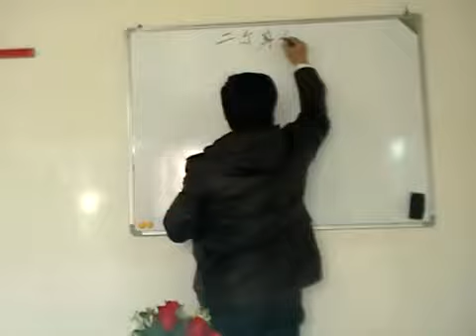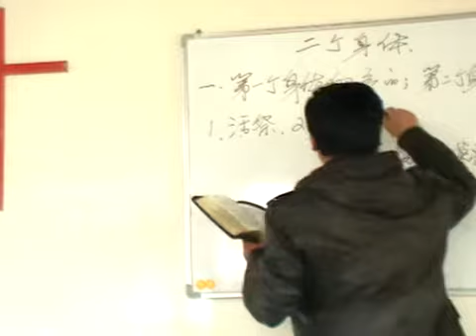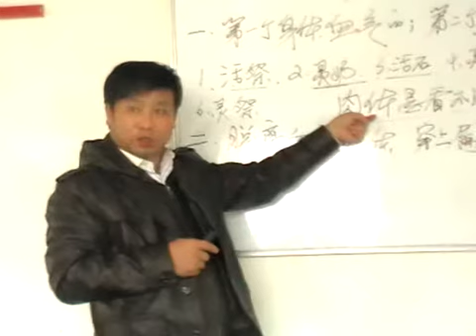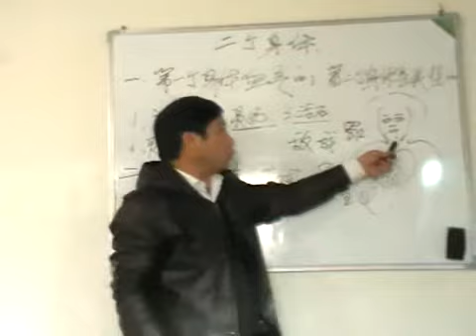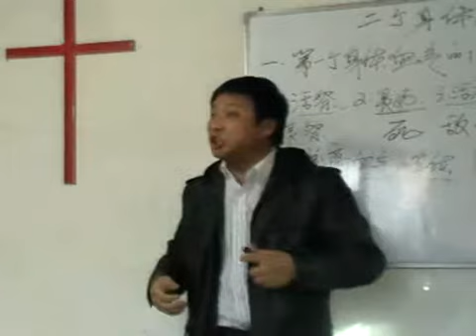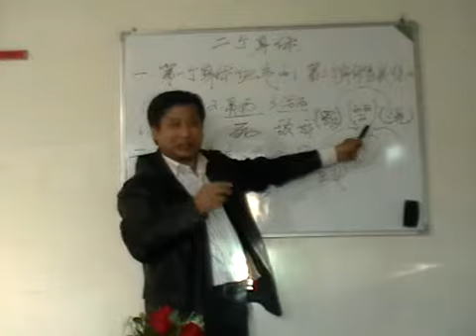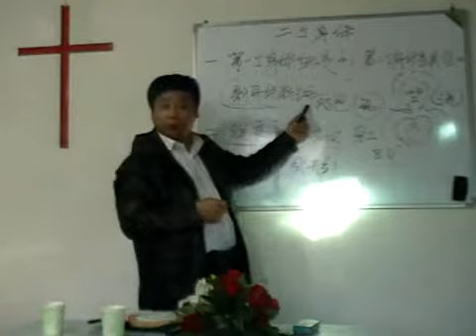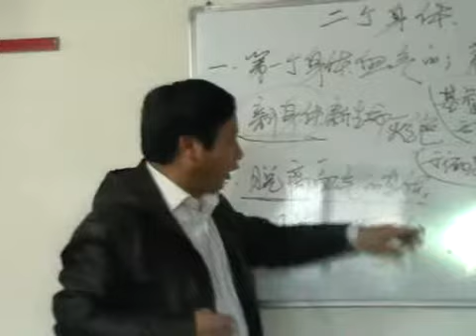《两个身体》王月皓弟兄 2011年10月24日